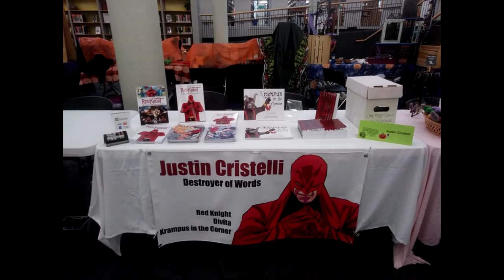Justin Cristelli Interview